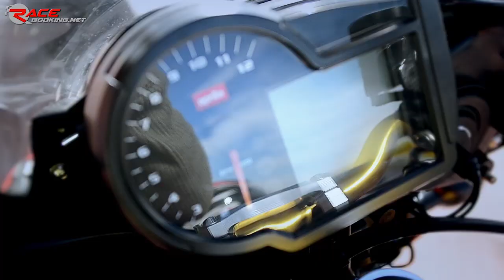Aprilia Tuono R Factory (2008) on track + onboard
Prova Aprilia Tuono R Factory in pista! Riprese esterne + onboard
Best: 1.26.252
Track: Franciacorta
Driver: Alex Copelli